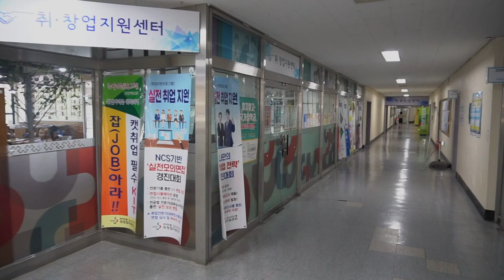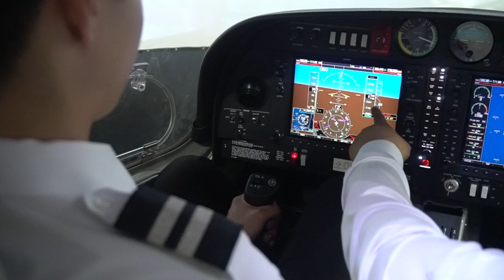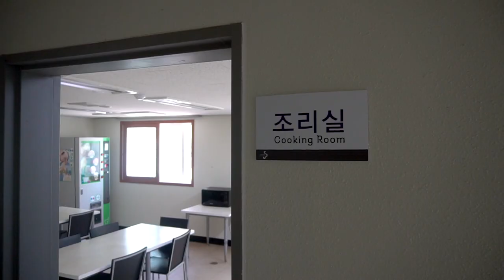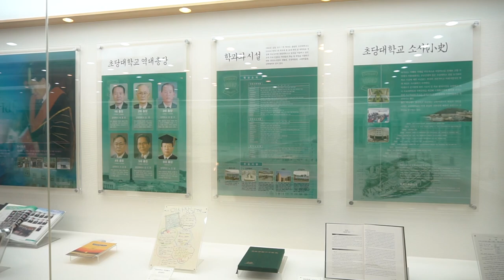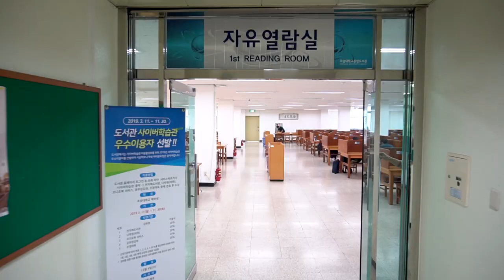[하이틴TV] 초당대학교 - 미리 가본 대학(2019)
초당대학교의 미리 가본 대학입니다.